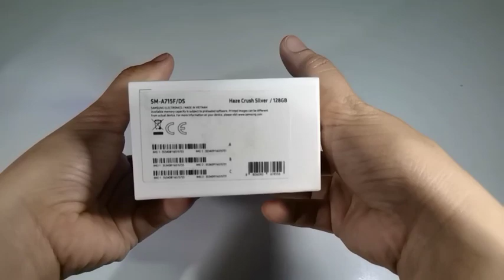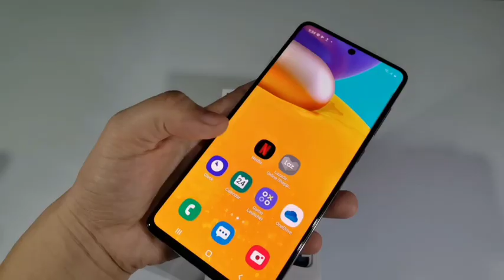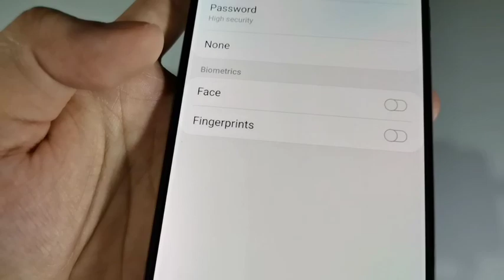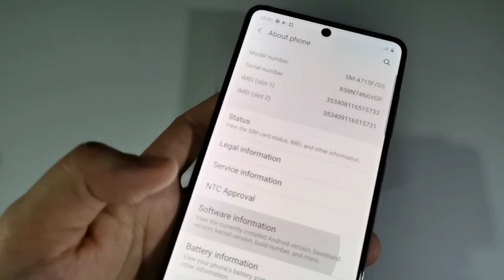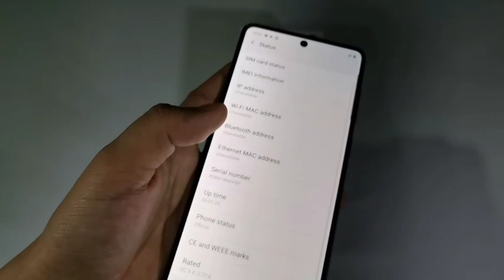Unboxing|Quick review SAMSUNG GALAXY A71 haze crush silver (sample picture) PHILIPPINES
Thanks you sa lahat ng suporta